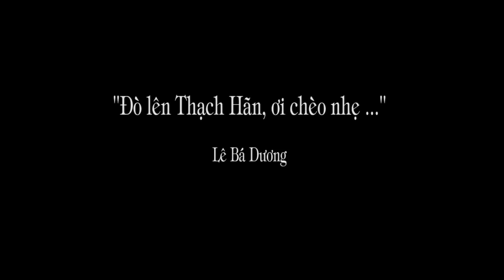1.252. "Đò lên Thạch Hãn, ơi chèo nhẹ ..."